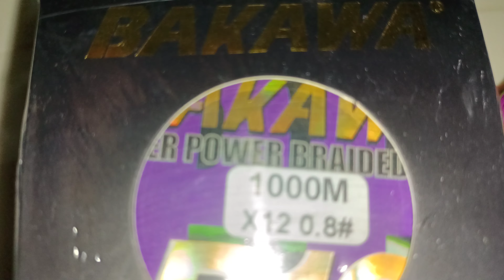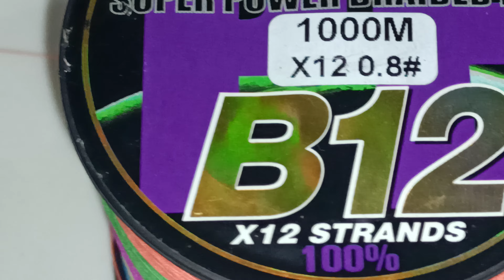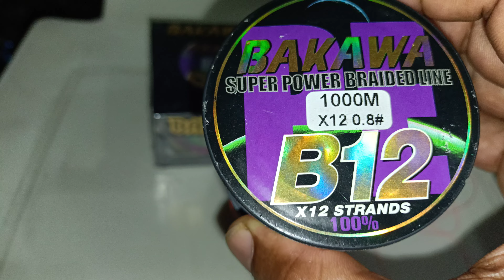no compres sedal trenzado por AliExpress sin ver este video